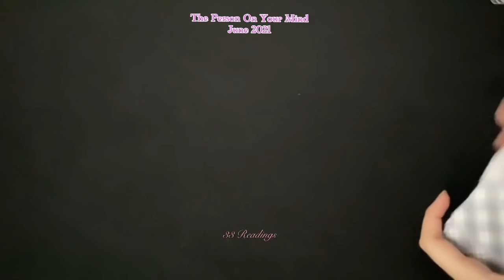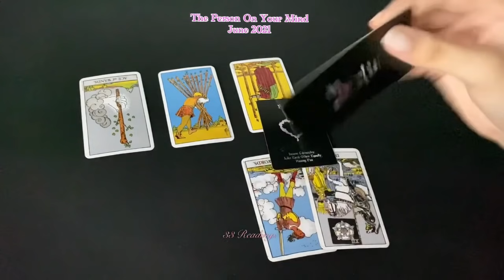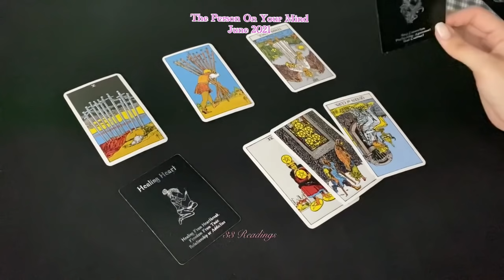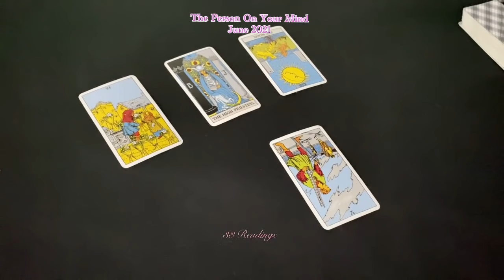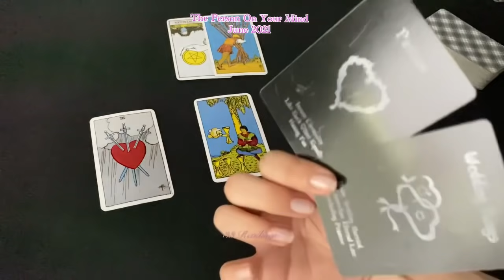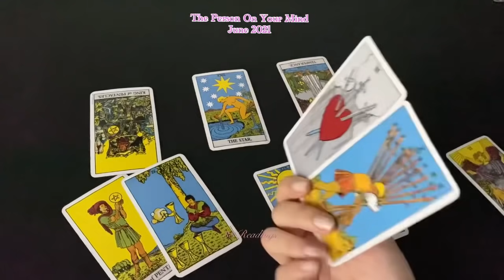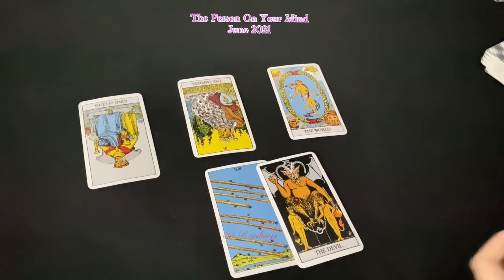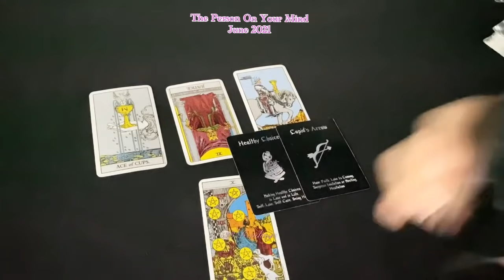ALL SIGNS ✨❤️ THE PERSON ON YOUR MIND - Their Feelings + Will they Reachout? June 2021❤️✨📞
how do they feel?

33 Readings is not responsible for any decision you make. These Readings are for entertainment/ insight purposes only , please take it like that.

This is a monthly Reading for JUNE 2021, LOVE AND GENERAL TAROT READING AllSigns June Tarot #2021